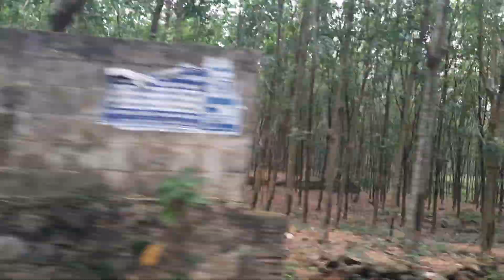Nagercoil Villages Toure / Beautiful senaries /